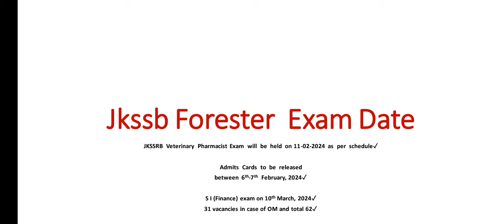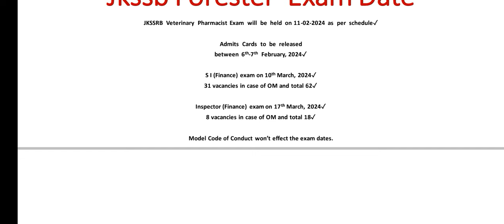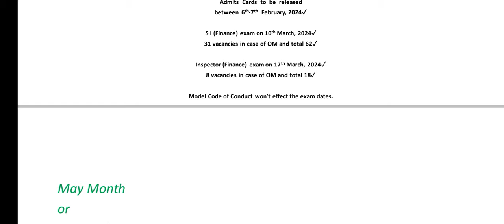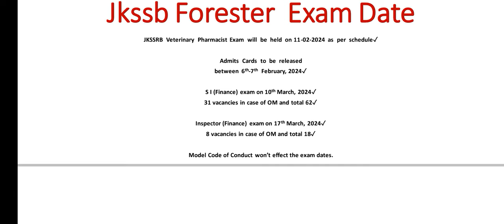JKSSB FORESTER EXAM EXPECTED DATE || Days Left|| Number of Students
Forester Exam JKSSB,
FAA cut off,
SUPERVISOR JKSSB,